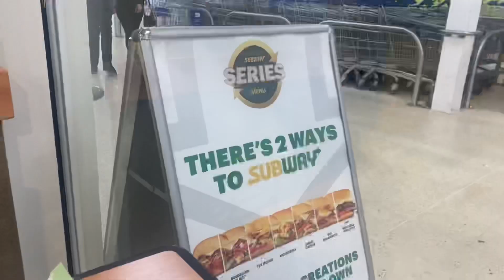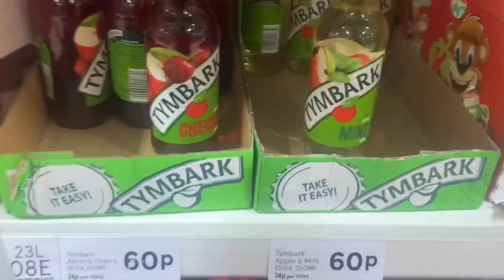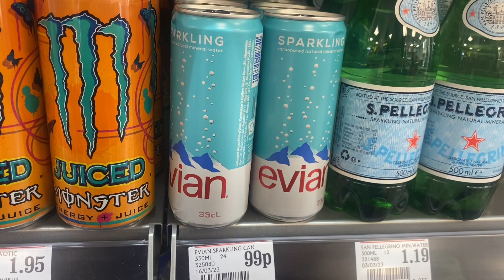Unimoto off his meds